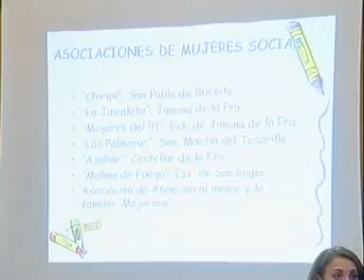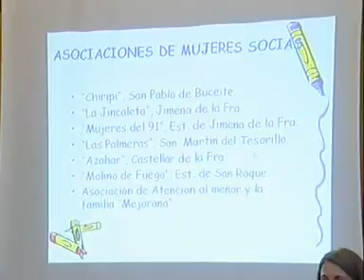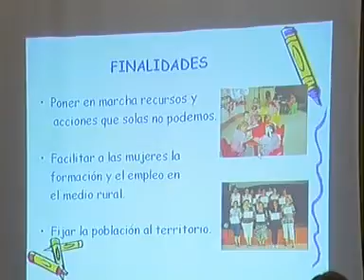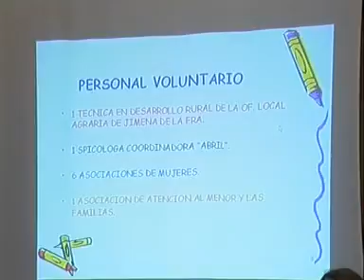DIA DE LA MUJER 1